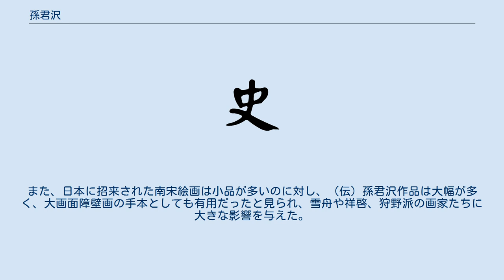孫君沢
孫 君沢（そん くんたく、生没年不詳）は、14世紀の中国・元代の職業画家。
 浙江省杭州銭塘県の出身。
生涯は全く不明だが、画風から馬遠・夏珪に学んだとされる。
元時代、杭州には南宋画院画家の末裔が職業画家となって活動していたと考えられ、孫君沢はその中でも代表的な画家である。
中国では評価されず現存する作品はないが、日本では高く評価された。
室町幕府6代将軍足利義教は、従来尊重されていた禅僧が余技で描いた水墨画より、技術的に優れた職業画家の作品を好み、孫君沢の作品を熱心に集めていた。
その後に編纂された『君台観左右帳記』では「上」の部に記載され、長谷川等伯も『等伯画説』の第53条で、孫君沢を楼閣山水図の名手と記している。
 現在確認されている作品は15点ほど。
画面の対角線の片側にモチーフを集めた、いわゆる「辺角の景」の構図、景物の形、岩や土坡の処理などは馬遠・夏珪の院体画を継承しているが、輪郭線が強調され描写が固くなり、奥行き感は減少し、情趣に乏しい面がある。
こうした要素は、後の明代画院における浙派と南宋院体山水様式にも繋がる要素であり、中国では忘れ去られる原因となったが、孫君沢の線描を基本とし画面を幾何学的に構成する画法は、日本の絵師たちには学びやすかった。
また、日本に招来された南宋絵画は小品が多いのに対し、（伝）孫君沢作品は大幅が多く、大画面障壁画の手本としても有用だったと見られ、雪舟や祥啓、狩野派の画家たちに大きな影響を与えた。